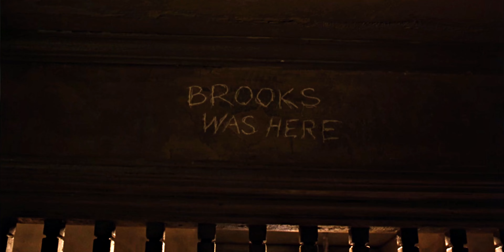Everything must come to an end. [Hbd Zahdernia]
"Is it... Terrifying?"
"No. I don't think so. It's the way it is, you know? Everything must come to an end."

Headphones + 4K for best quality.

This is a multi I've been struggling with for a few months honestly, the concept of the inevitability of death.

Fandoms: Scrubs, LOST, The Leftovers, Vikings, Atomic Blonde, Game of Thrones, Arcane, Oldboy, Blade Runner 2049, Cyberpunk Edgerunners, The Walking Dead, Better Call Saul, Bojack Horseman, The Expanse, Torchwood, Broadchurch, The Place Beyond The Pines, Prisoners, The Ballad of Buster Scruggs, Lord of the Rings: Return of the King, American History X, Cyberpunk 2077, Shawshank Redemption, Inside Llweyn Davis, Banshee, The Witcher, Detachment, Beautiful Boy, Joker, Once Upon a Time in Hollywood, Halloween 2018, Altered Carbon, Red Dead Redemption 2, El Camino: A Breaking Bad Movie, Ready or Not, Barry, Sicario, Avengers Age of Ultron